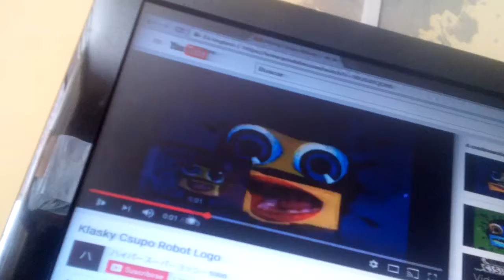Klasky csupo The grossery gang